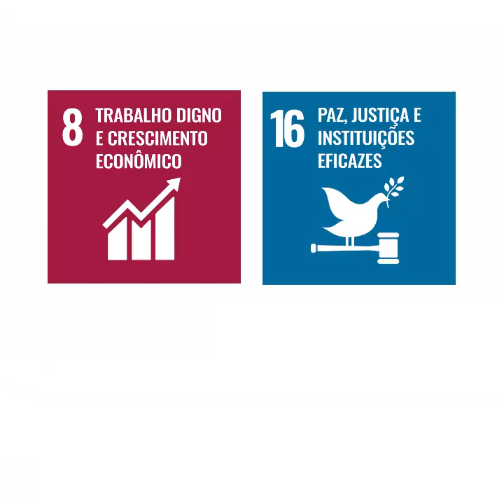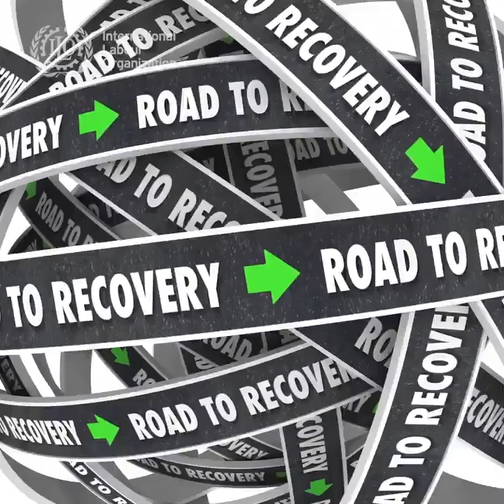Como o 'diálogo social' pode ajudar contra a crise da COVID-19?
O que governos, empregadores e trabalhadores podem fazer para ajudar no combate à crise social e econômica provocada pelo novo coronavírus?

Segundo a Organização Internacional do Trabalho (OIT), eles podem trabalhar juntos, estabelecendo um 'diálogo social'.

O diálogo social é fundamental para a boa governança do mercado de trabalho, pois cria confiança entre os principais atores; leva a melhores soluções e respostas a crises; e pode ajudar no alcance dos Objetivos de Desenvolvimento Sustentável (ODS).

De 1 a 2 de julho e de 7 a 9 de julho, a OIT realiza uma cúpula mundial virtual de alto nível sobre a COVID-19 e o mundo do trabalho.

A cúpula é o maior evento online realizado até o momento envolvendo trabalhadores, empregadores e governos, e discutirá como enfrentar os efeitos econômicos e sociais da pandemia.